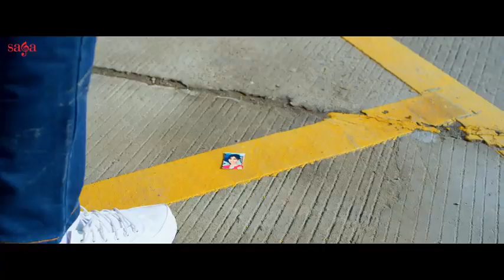Nachhatar gill- | kassh-| latest Punjabi song | 2019